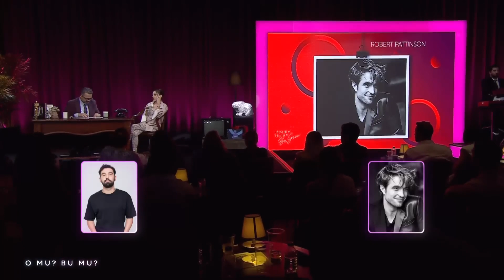Gecelerin Hızlı Çocuğu Öykü Karayel - İbrahim Selim ile Bu Gece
Öykü Karayel O Mu Bu Mu oynuyor.

Başarılı sunucu ve oyuncu İbrahim Selim’in renkli sunumu, ünlü konukları ve dinamik seyircisiyle ekrana gelecek programda her hafta sürpriz bir konuk ağırlanacak.

İzleyiciler; müzikten stand-up’a, eğlenceli oyunlardan güncel konular üzerine edilen sohbetlere, dopdolu bir içerikle ekrana gelecek olan programla eğlenceye doyacaklar.

KÜNYE:
YAPIM: ID Pro
YAPIMCI: Ayşe Barım & İbrahim Selim
SUNUCU: İbrahim Selim